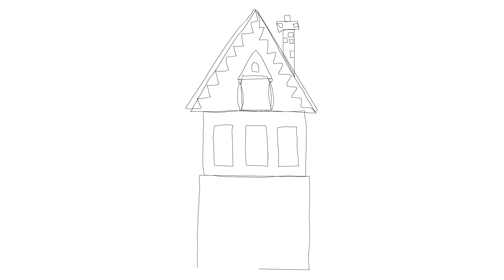Как се рисува къща? Ден 27 - Весела къща на три етажа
Ден 27 от 31-дневното предизвикателство за рисуване на къщи. Рисуване на весела къща на три етажа.

Абонирайте се ако искате още клипчета за рисуване и оцветяване!